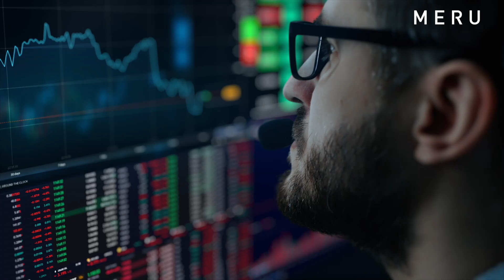Four Trends in Management Consulting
The pace of change across all industries has accelerated in recent years, and management consulting is no different. MERU's Nick Campbell shares the four trends we are currently watching.